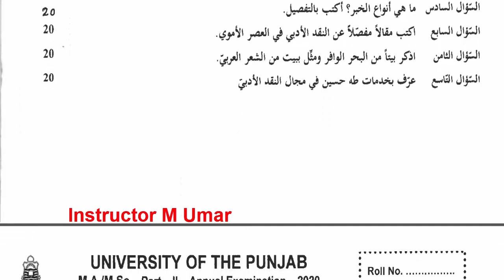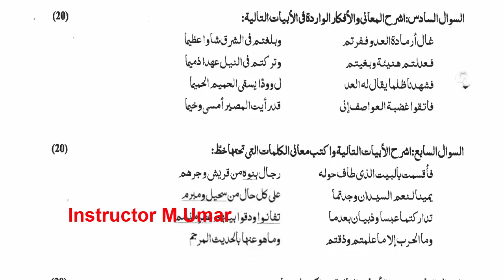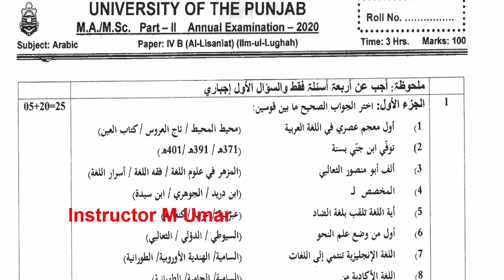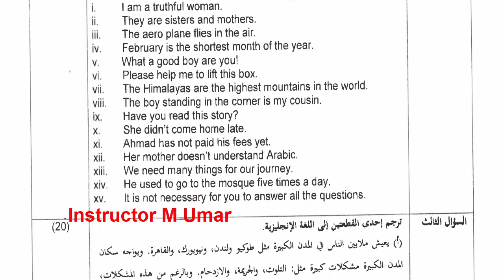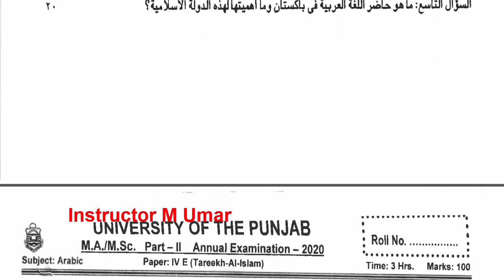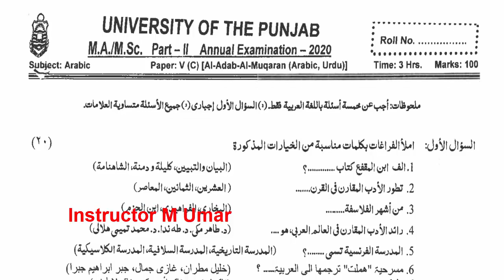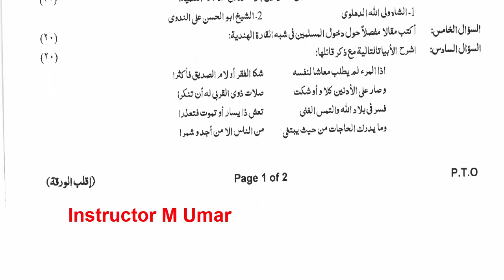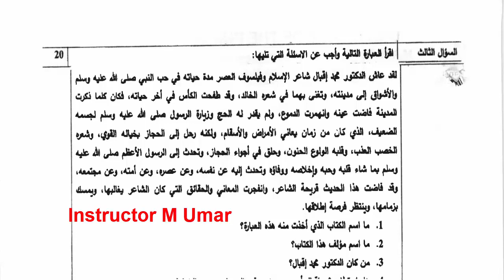MA MSC Part 2 Arabic 2020 All Original Papers Punjab University Must Solve Instructor M Umar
Copyright lines 👉